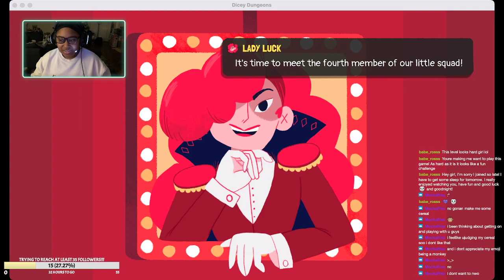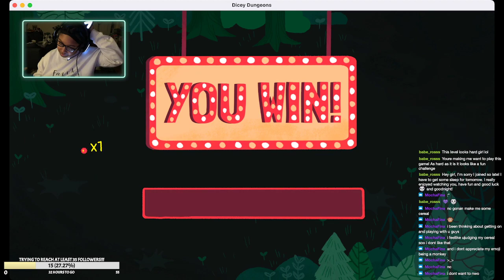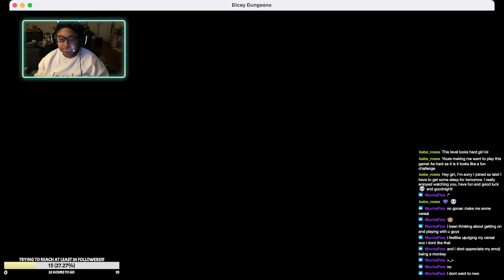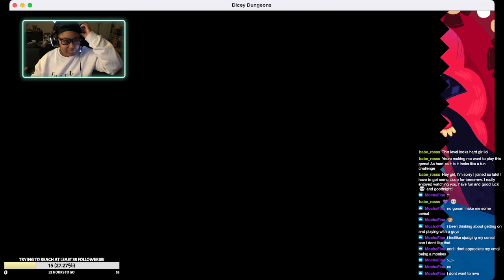Highlight: SPOOKY STREAM FAILED : ENDED THE STREAM WITH SOME DICE!!!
I attempted to play Detention and it was a complete fail! So after playing CSD3, Overcooked 2 for like maybe three hours lol; I ended the stream with a little bit of Dicey Dungeons!

** Sorry for the lack of audio!